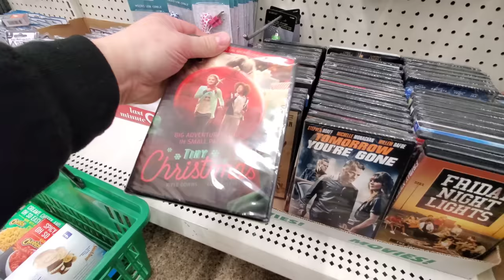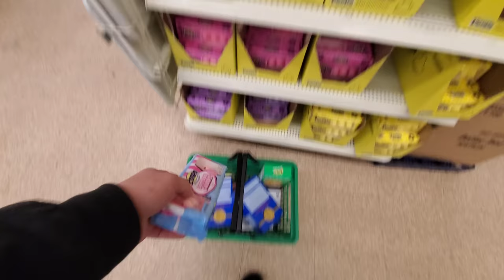DVD Hunting & Store Tour At Dollar Tree - Mentor, OH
DVD Hunting & Store Tour At Dollar Tree - Mentor, OH. Enjoy a look through this Dollar Tree store in northeast Ohio to the east of Cleveland. While enjoying a day trip to the area, we stopped at a few stores and I decided to do a video here while Kayla shopped next door.